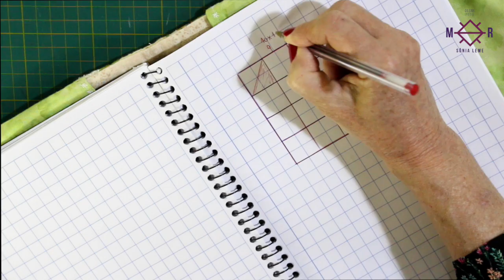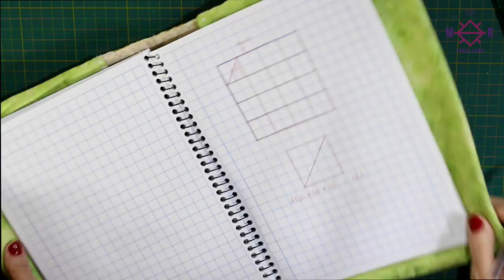Técnicas de Patchwork Vol. 1 - O Triângulo Perfeito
Aprenda como fazer a técnica "triangulo perfeito" no primeiro vídeo da série "Técnicas de Patchwork" por Sonia Montagnana Leme, do Atelier Madame Retalhos.

Ah! E saiu a continuação da Técnica "O Triângulo Perfeito", também conhecido como "ESTRELA DA AMIZADE", clica neste

Gostou dessa técnica? Aqui tem mais!